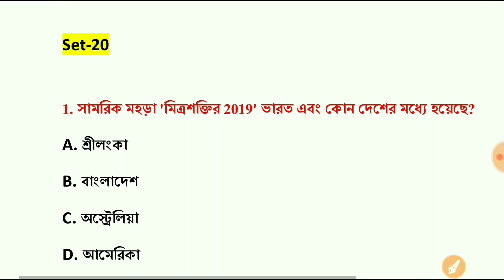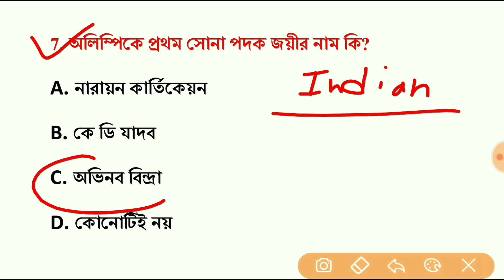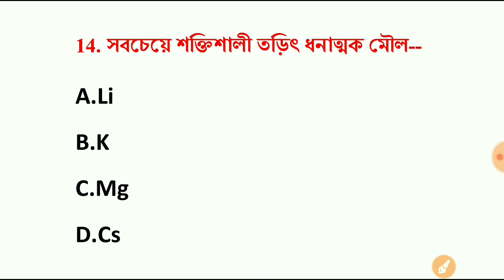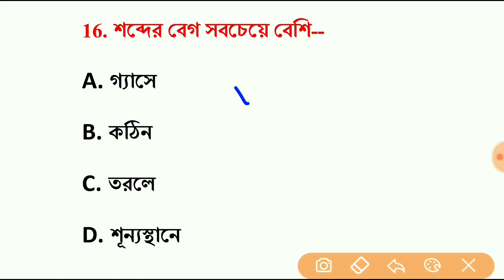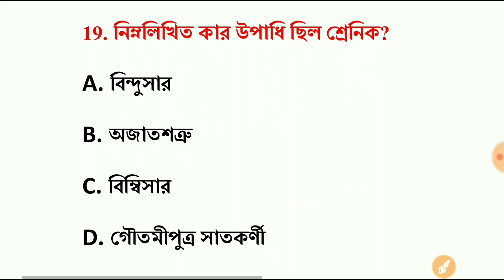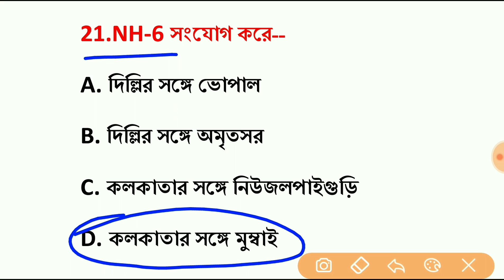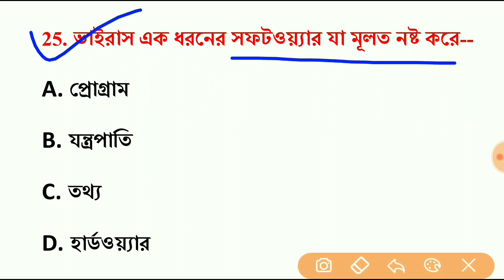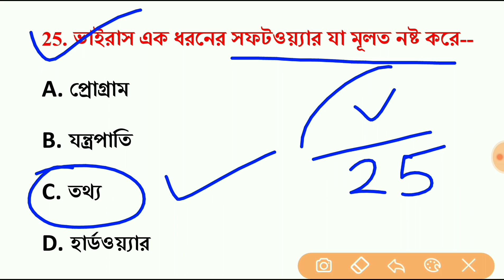WBP Constable Mains Exam GK Mock Test 20 | wbp constable mains GK question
পুলিশ কনস্টেবল মেন্স পরীক্ষার জন্য gk ক্লাস। আজকে আমরা এই ভিডিওতে আলোচনা করব gk থেকে গুরুত্বপূর্ণ কিছু প্রশ্ন উত্তর।

🔴WBP Mains পরীক্ষার জন্য লাস্ট মিনিট সাজেশন, E-book ডাউনলোড লিংক-
🔴এই Pdf এ জেনারেল স্টাডিজ এবং ইংলিশ থেকে যে বিষয়গুলো পাবে, সেগুলো হলো-
1)400 টি গুরুত্বপূর্ণ কারেন্ট অ্যাফেয়ার্স (WBP মেন্স স্পেশাল)
2)500 টি গুরুত্বপূর্ণ জেনারেল নলেজ (WBP মেন্স স্পেশাল)
3)150 টি কম্পিউটার সংক্রান্ত গুরুত্বপূর্ণ প্রশ্ন (WBP মেন্স স্পেশাল)
4)অধ্যায়ভিত্তিক 26 টি অধ্যায়ের গুরুত্বপূর্ণ জেনারেল নলেজের প্রশ্ন
5)ENGLISH (15 টি অধ্যায়)